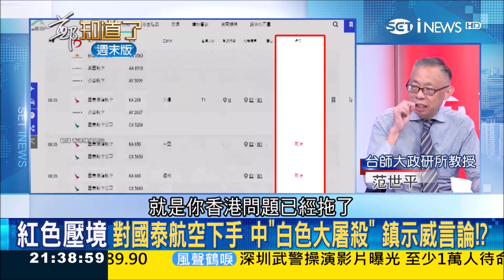中國網民都被騙了?!范世平要歐陽娜娜公開"剪三寶"不然就是"實質支持台獨"│許貴雅 主持│【鄭知道了精選】20190817│三立iNEWS